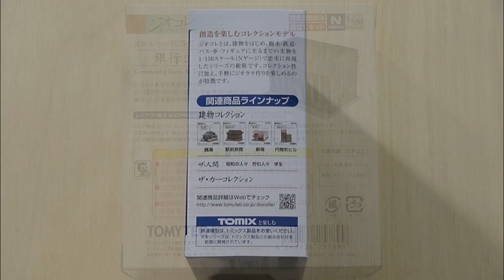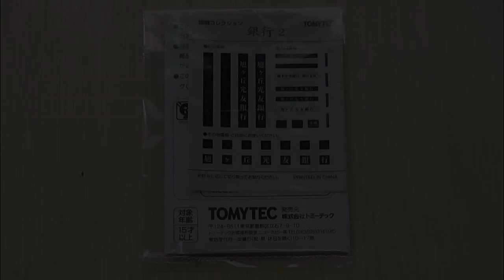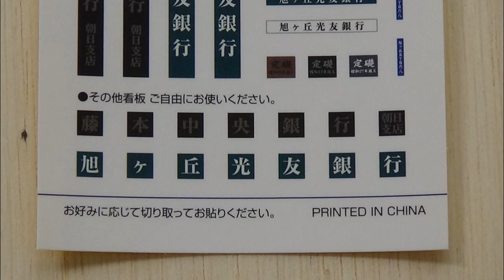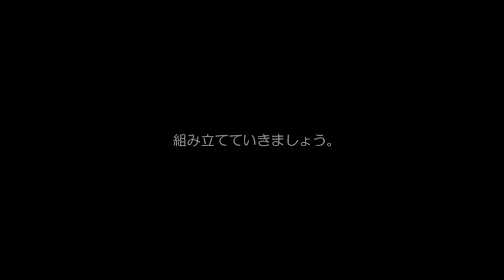鉄道模型Ｎゲージ【Ｎゲージ特別編】建物コレクション 銀行２を組み立ててみた【やってみた】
トミーテックのジオコレ；銀行２の開封・組み立ての動画です。

一部撮影が下手で手ぶれもありますが、ご了承ください。
なお、全編に音楽を入れていますので、音量にご注意ください。

《 注 意 》
この作例を参考・手本として組み立てて、万が一失敗した場合、
本動画の作者及びメーカーは一切の責任を負いません。
組立ての際は、商品付属の取扱説明書などをよく読んで、
各自の自己責任で行ってください。